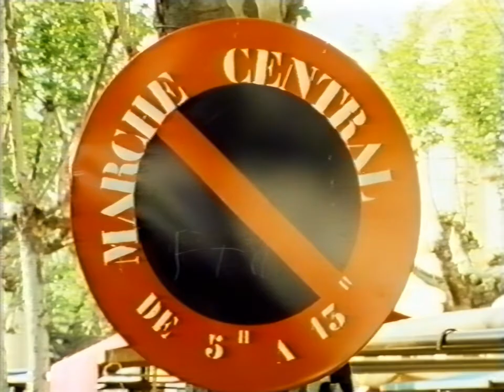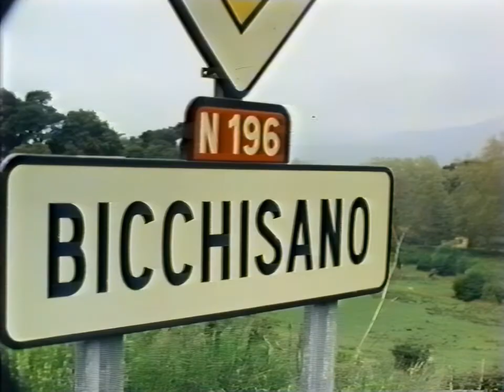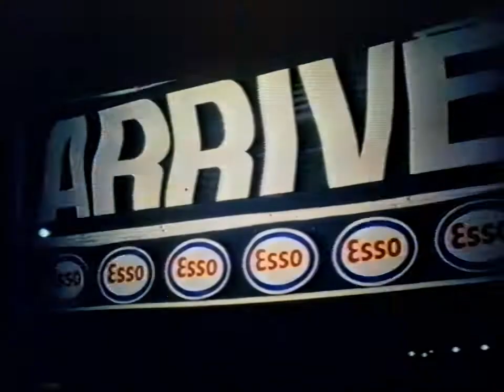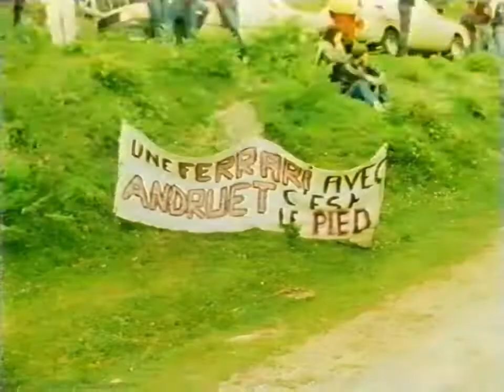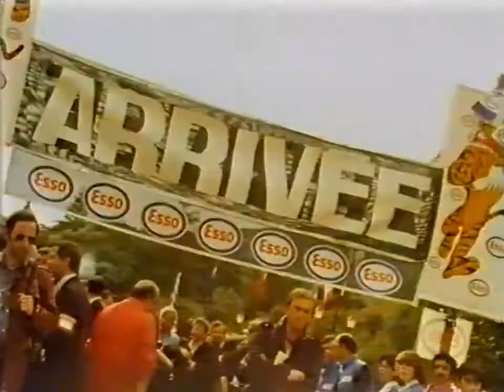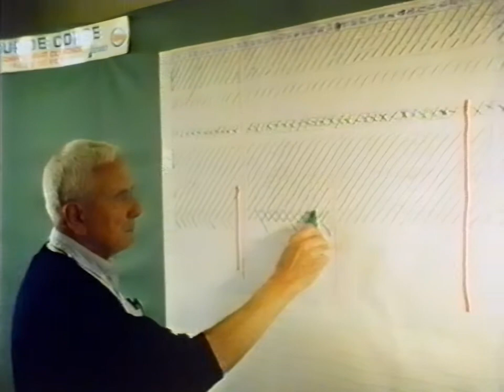Tour de Corse/ Rally Korsika 1982